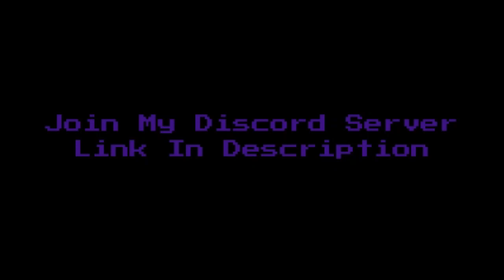[EVENT] Nightmare Sans / Weak Alpha Sans [Showcase] [Sans Vs Chara Aus Fighting]